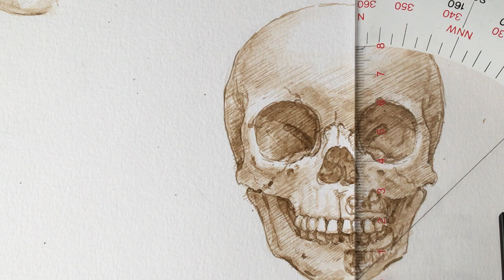🖋Anatomical drawing of the skull, ink and nib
Rysunek anatomiczny czaszki ,wykonanie - stalówka -tusz akrylowy lawowany